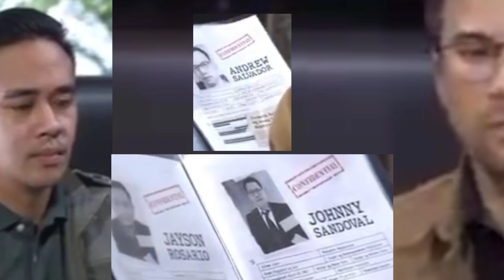Ang Sayo Ay Akin/Feb.10,2021/episode 128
ang paglapit ni Avel sa isa sa lider ng Organisasyon at ang pagkilos ni Marissa para masagawa ang mga plano#AngSayoAy Akin#KapamilyaChannel#ASIAALinyahan

Under section 107 of copyright act 1976,allowance is made for fair use for purposes such as criticism,comments,news reporting,teaching,scholarship and research.If something belongs to you,andyou want it to be removed,please do not hesitate to contact us.

ang sayo ay akin dec. 18,2020
ang sayo ay akin episode 123 ang sayo ay akin episode 124
ang sayo ay akin dec. 4,2020
ang sayo ay akin dec.3,2020
ang sayo ay akin dec. 2,2020
ang sayo ay akin dec.1,2020
ang sayo ay akin nov.30,2020
ang sayo ay akin nov.27,2020
ang sayo ay akin nov.26,2020
ang sayo ay akin nov.25,2020